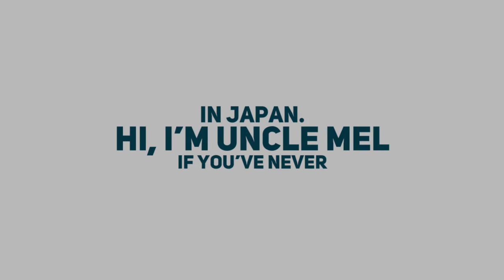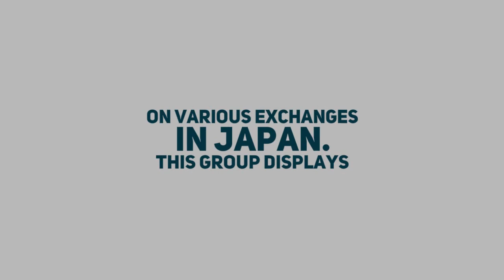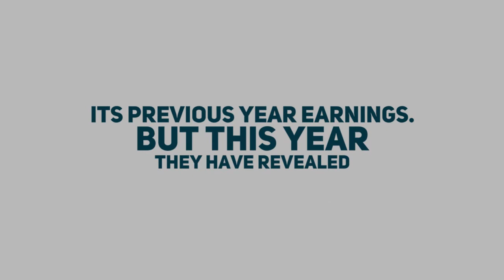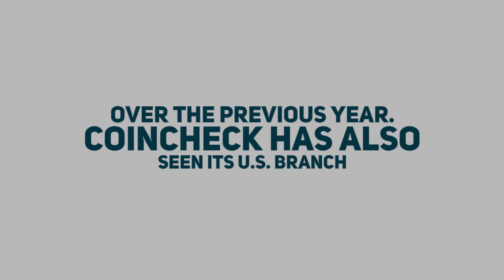What Do We Know About Japan's Crypto Exchanges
In this week’s headlines the Japan Crypto Trading Association unveiled crypto market rates from Japan.  The Japanese exchange, Taotao...
Click on the video to find out more!